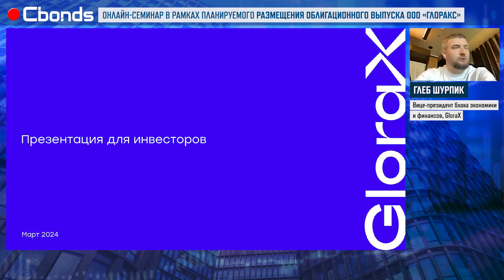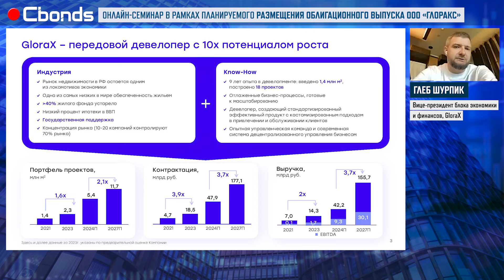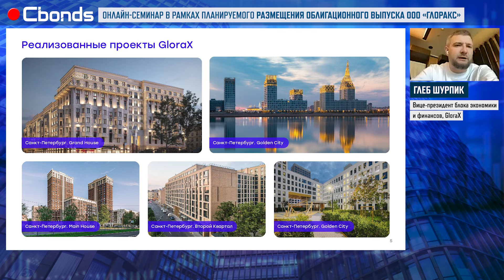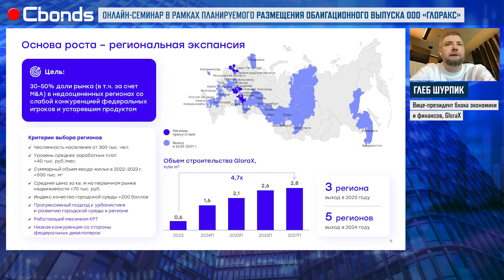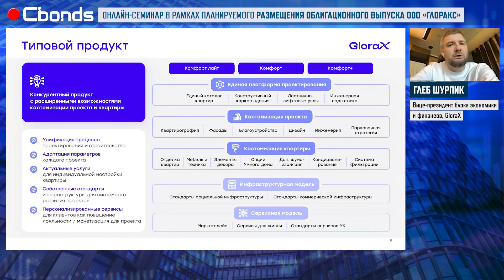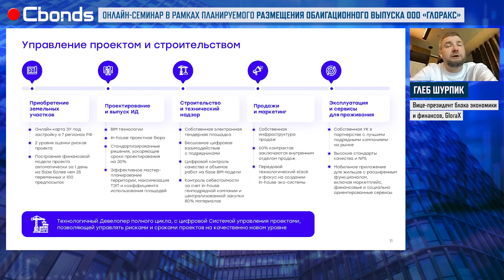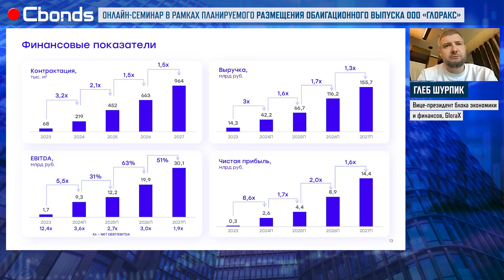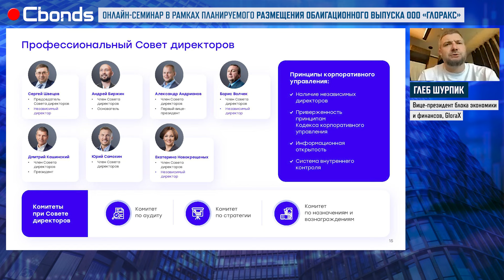Онлайн-семинар в рамках планируемого размещения облигационного выпуска ООО «ГЛОРАКС»| Cbonds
Мы вновь пообщались с представителем компании GloraХ – федерального девелопера, специализирующегося на строительстве жилых комплексов коммерческой недвижимости и социальных объектов.

Компания была создана в 2014 году. За время работы GloraX зарекомендовал себя как успешный застройщик и партнер, сдав в эксплуатацию ряд проектов общей площадью 688 тыс. кв.м. География деятельности компании охватывает 5 регионов: Москву, Санкт-Петербург, Ленинградскую область, Нижний Новгород и Казань. В текущем портфеле компании представлено 17 проектов. Объем портфеля проектов составляет 6 млн кв. м.

В ходе семинара спикеры обсудили ключевые финансовые и операционные результаты компании, план по размещению и обслуживанию облигационных выпусков и дальнейшему развитию бизнеса.